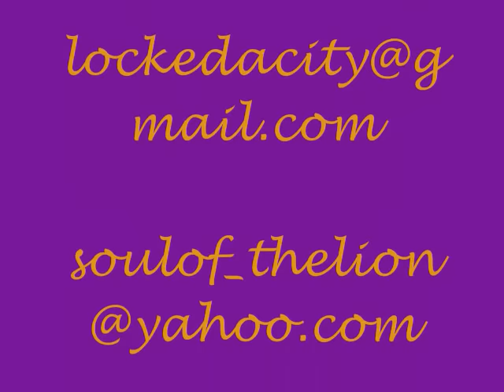I OCTANE - LOSE A FRIEND